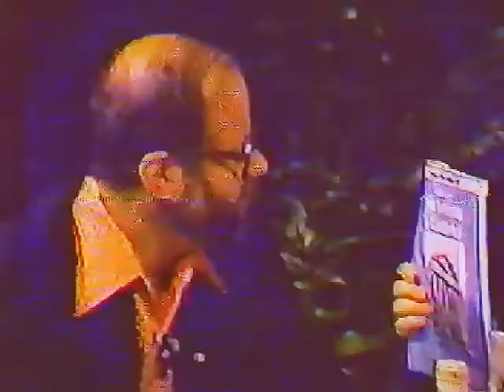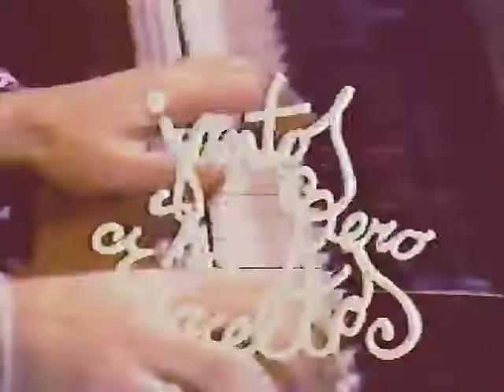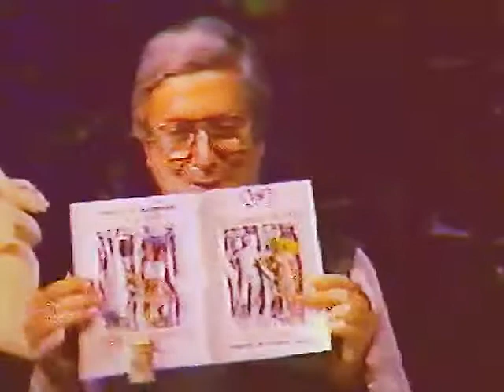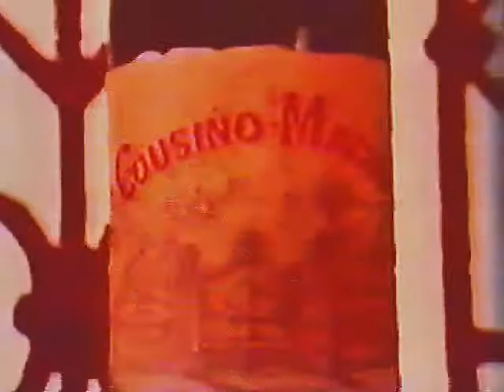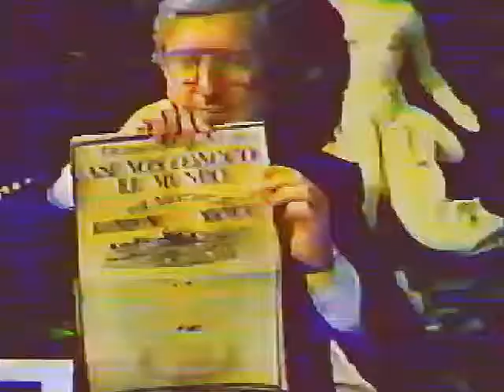Juntos Pero No Revueltos Nº 7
Enrique Evans, André Jouffé y Hernán Precht cponversan con:

Paulina Arellano, Revista Paula
Gustavo Cuevas Farren
Leonardo Véliz
Andrés Allamand
Francisco Brzovic